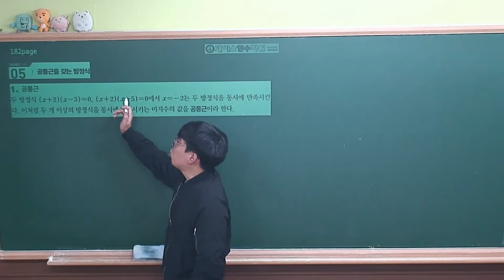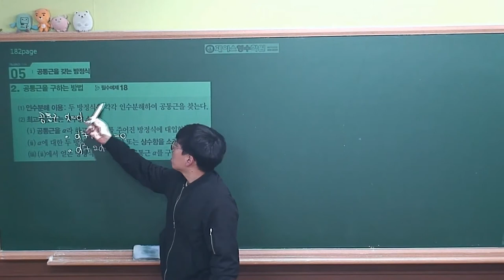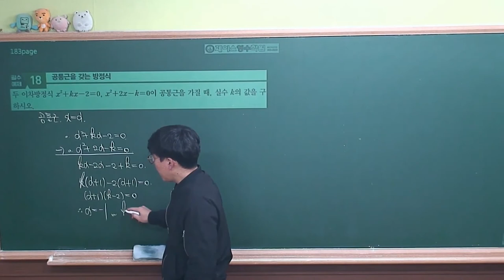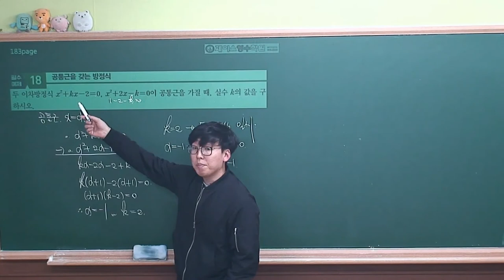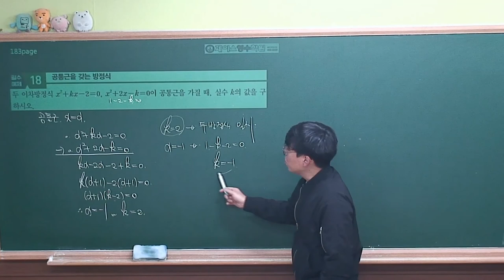[ 수학상 개념원리 증보판 ] 02-4.(5)공통근을 갖는 방정식